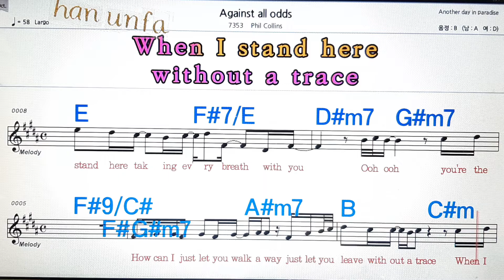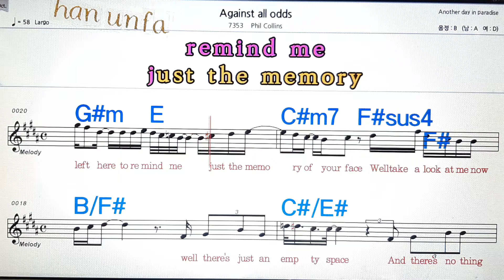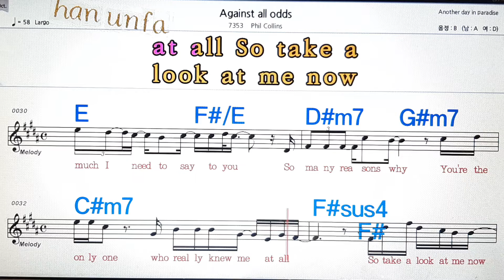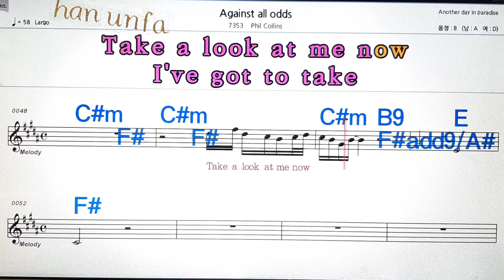Against ll odds/Phil Collins💋노래방, 통기타 , 코드 큰악보, 가라오케, 반주💖Karaoke, Sheet Music, Chord, MR